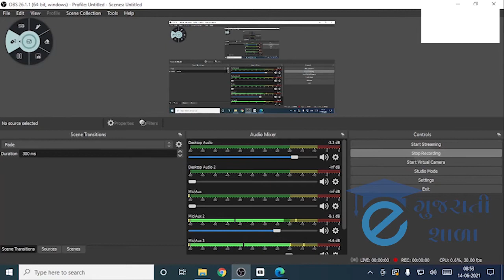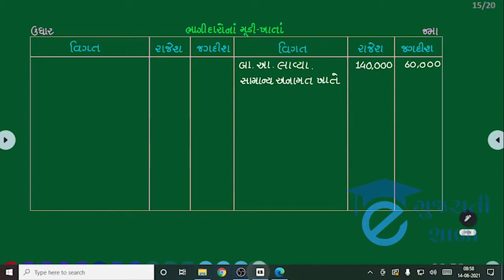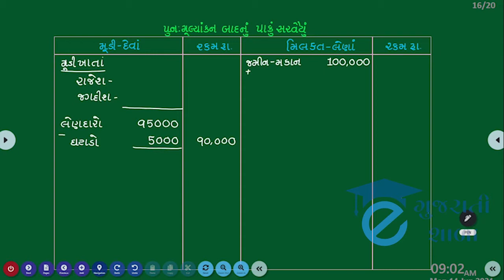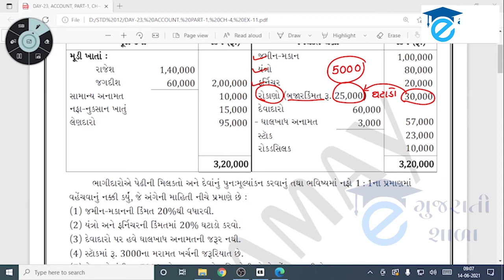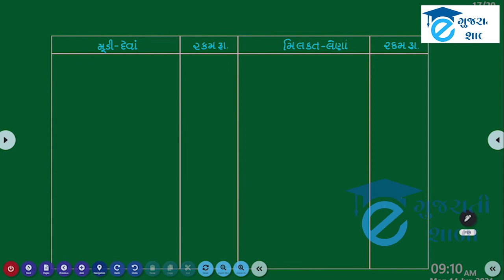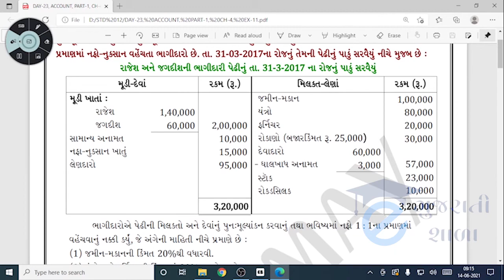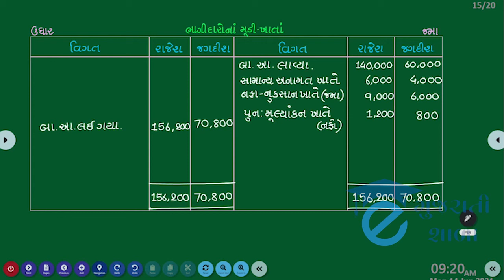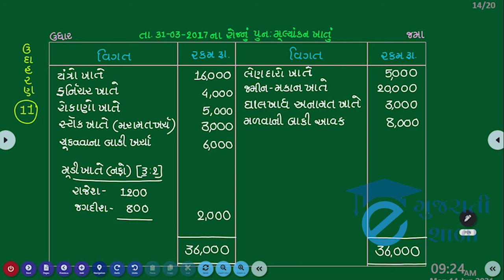AC STD 12 CH 4 PART 09